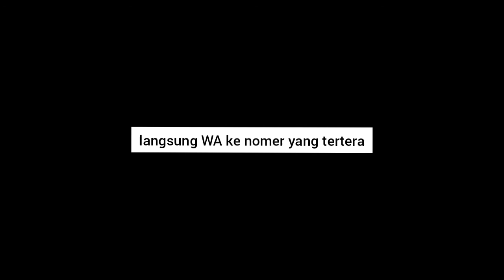Model Gamis Syari Terbaru 2021 | WA 085842667770 | Khadeeja Syari Vol 4 By Arsy | Aliyah Wachid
Assalamu'alaikum sista